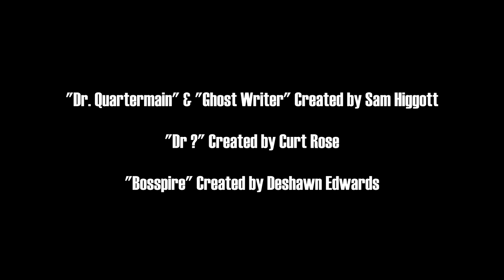Hillbrook Asylum TAS | "Daydreaming"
In the last episode of "Hillbrook the Animated Series" patient #297 - Alexander Beeks, aka "The Dreamer - decides to join the cult of Risar - and just at the wrong time too...

Will Hillbrook survive this Dreamer/Tek Eld Zaar team-up...?

Tin Man was created by Anthony Fallone.
Quarantine was created by Cr0me.
Electric Eel and Bosspire were created by Deshawn Edwards.
Dr. Quartermain and Ghost Writer were created by Media Baron.
Dr ? was created by Curt Rose.

This movie was made with Lionhead Studios' PC game "The Movies", released in 2005